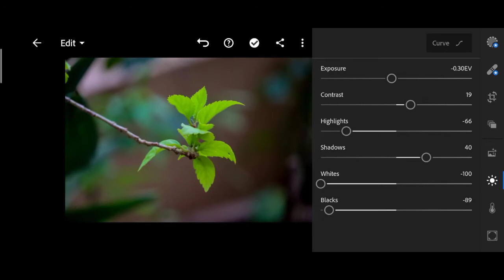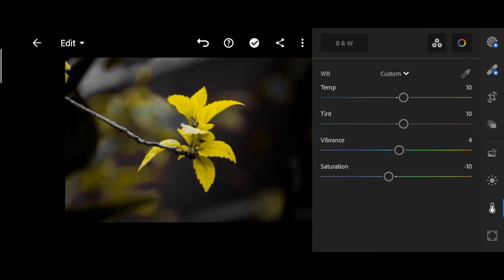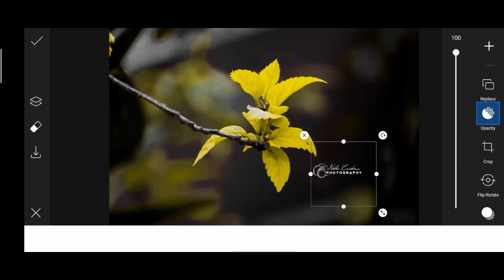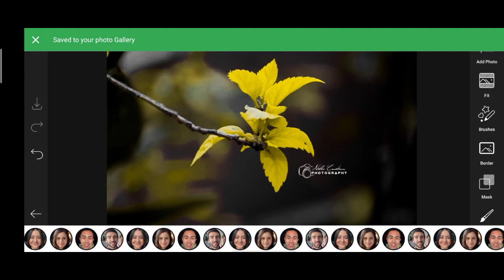how to change leaves colour. lightroom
youtupe is the one of most powerful app in the world

I like this app.        support our chennal I will support u.  ED family.

❤️ my Instagram I'd nature_photoshooter03🙏

         plz support our chennal I will give more updates